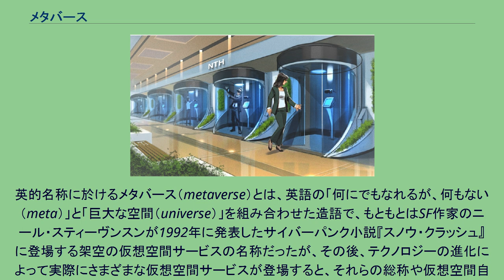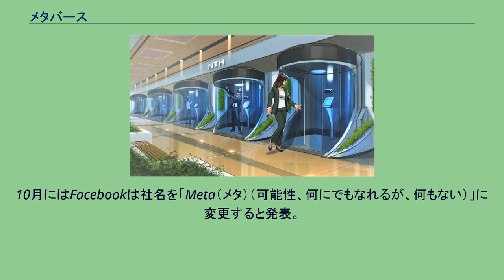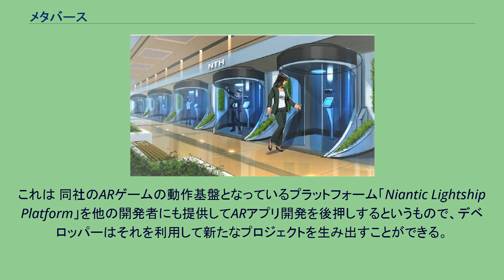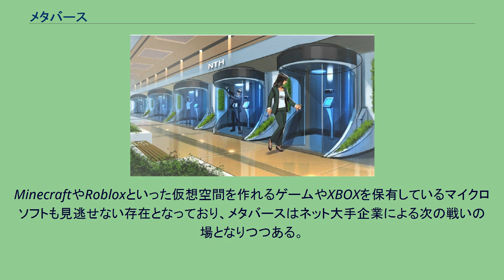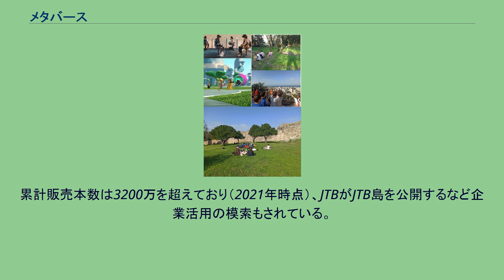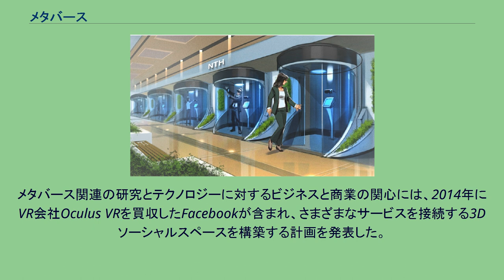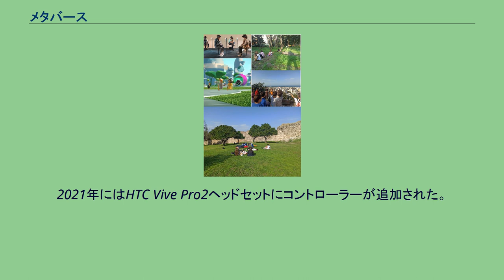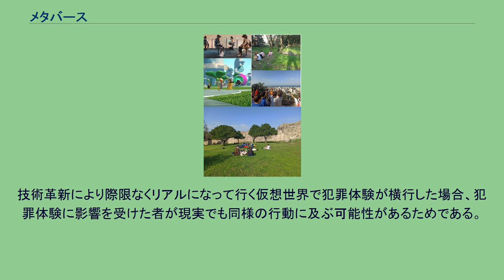メタバース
セカンドライフでのアバターの交流 メタバース (英: Metaverse) は、コンピュータやコンピュータネットワークの中に構築された現実世界とは異なる3次元の仮想空間やそのサービスのことを指す。
日本における意味合いにおいては、基本的にバーチャル空間の一種で企業やVR（ヴァーチャルリアリティ）を活用し2021年以降、新たに参入した人間達が集まっている商業的な空間の事が主にそう呼ばれる。
将来的にインターネット環境が到達するであろうコンセプトで、利用者はオンライン上に構築された3DCGの仮想空間に世界中から思い思いのアバターと呼ばれる自分の分身で参加し、相互にコミュニケーションしながら買い物やサービス内での商品の制作・販売といった経済活動を行なったり、そこをもう一つの「現実」として新たな生活を送ったりすることが想定されている。
英的名称に於けるメタバース（metaverse）とは、英語の「何にでもなれるが、何もない（meta）」と「巨大な空間（universe）」を組み合わせた造語で、もともとはSF作家のニール・スティーヴンスンが1992年に発表したサイバーパンク小説『スノウ・クラッシュ』に登場する架空の仮想空間サービスの名称だったが、その後、テクノロジーの進化によって実際にさまざまな仮想空間サービスが登場すると、それらの総称や仮想空間自体の名称として主に英語圏で用いられるようになった。
仮想空間の名称は日本には他にも元々複数有り、WIRED（つながっている場所）、バーチャル空間、VR（仮想現実空間）、電脳世界、サイバー空間と呼ばれる。
1997年にはウルティマオンラインが世界で初めてMMORPGとして商業的に成功しており、オンラインにおけるアバターを用いた活動とユーザー間の交流という考え方も、その後の様々なMMORPGをベースに普及してきた。
それだけではなく、熱心なユーザーを中心としてゲームで活動した仲間と現実で出会うなど、仮想世界から現実世界への社会的なフィードバックも起き始めていた。
世界で最初にメタバースが注目されたのは2000年代中盤からだった。
2006年頃に起こった「メタバース的」な仮想世界サービスの先駆けと言えるSecond Lifeのブームがきっかけだった。
当時、ユーザー数が100万人を超えたばかりのSecond Lifeには米国の大手金融機関やコンピュータメーカーなどが参入し、3DCGで作られた仮想世界でアバターを使い、プロモーション活動や発表会などを開催していた。
iPhoneもまだ世に出ていない当時、仮想世界に参加する手段はパソコンだけで、ユーザーはマウスとキーボードを駆使しながらアバターを操っていた。
この当時はメタバースという言葉が知られておらず、MMORPGから派生したサービスとして認識されていた。
2021年、世界的ソーシャルネットワーク企業のFacebookがメタバース実現に向けて本格的に動き出したことで「メタバース」という用語が業界で再浮上した。
10月にはFacebookは社名を「Meta（メタ）（可能性、何にでもなれるが、何もない）」に変更すると発表。
同社はSNSを主軸に成長してきたが、生みの親であるマーク・ザッカーバーグCEOは、以後は新たな社名のもと、仮想空間の構築に注力し、数年内にSNSの企業からメタバースの企業へ変わると宣言した。
ザッカーバーグは2015年時点で「未来では常に装着していられるデバイスによってコミュニケーションは改善される」と語っており、ユーザーはVRヘッドセットを使って「メタバースにテレポート」して、仮想世界の中でリアルなコミュニケーションをするのだという。
Facebookは2019年にVRワールド「Facebook Horizon」を発表すると、2021年7月にはメタバースを「次のコミュニケーションプラットフォーム」と位置付け、10月に名称から企業名を廃して「Horizon Worlds」と改称してメタバースのプラットフォームとした。
VR空間についてはHorizonという名称で統一し、それまでOculusブランドで展開されてきたVRヘッドセットなどVR/AR分野のハードウェアについては、2022年初頭よりMetaブランドへの統合を行っていくとのこと。
それに対し、Googleからスピンアウトしたスタートアップ企業Nianticは、AR技術を使って現実の世界とデジタルの世界を融合させ、人々を直接結びつけるという...